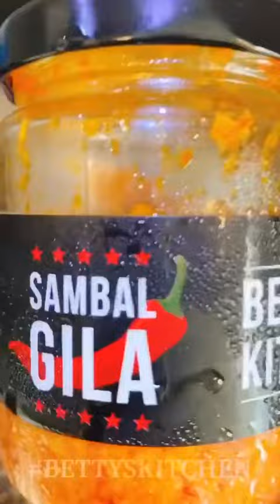BETTY RAHMAD KONGSI RESEPI UDANG SAMBAL PETAI